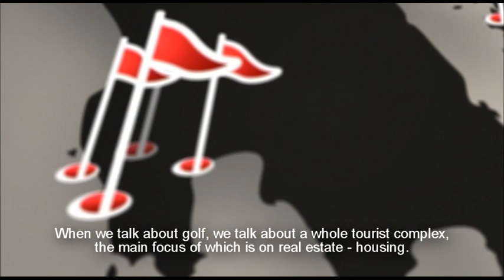trailer for documentary Golfland? - english subtitles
The development of golfing complexes is usually shown to be manna from heaven for the tourist industry and the labour market. But is this actually the case? "Golfland?" sets out to answer this question by means of a multi-faceted scientific investigation.

GOLFLAND?

A documentary investigation into the subject of tourist golf development in Greece. Specifically, it examines the attempts being made to upgrade tourism through a variety of speculations involving the creation of golf courses, hotels and housing, the opposition to this by citizens and various organizations, the opinions of various specialists as well as the real objectives of the state.

The film-makers travelled to five areas of Greece in order to show, through the examination of a varied sample, the attempts that are being made to develop golf resorts in Greece. These areas are: Atalanti (pending approval), Volos (where opposition by local organizations seem to have brought the project to a halt), Cassandra in Chalkidiki (also halted after a decision by the High Administrative Court in Athens), Hersonissos in Crete (where a golf course was built with no extra dwellings-- as is usually the case.), Pylos ( the first mammoth golfing development to be realized in Greece).

In order to ensure the reliability of the film a whole range of organizations and individuals were consulted, including ecologists, scientists (both for and against), the developers themselves and their representatives and political factors taken into consideration. Closely linked to the subject and keynotes to the film is an investigation into the objectives of "strategic investment" and the role of the state in the "fast-track"/omvest in Greece scheme.

The documentary is the product of research carried out by author and former academic, Nelly Psarrou, in association with few collaborators, all of whom freely offered their services to this project aimed at giving independent information not just to those involved locally but to the wider community. The main motive for this was the lack of public awareness of such vital and pressing issues -- especially in the light of recent political and economic developments which have brought to the forefront the burning issue of the "exploitation of public property."

"Golfland?" is an independent production, depending entirely on voluntary, unpaid contributions and aimed at providing public information